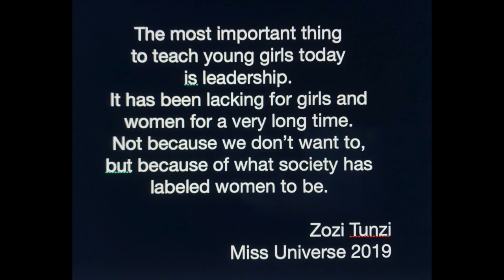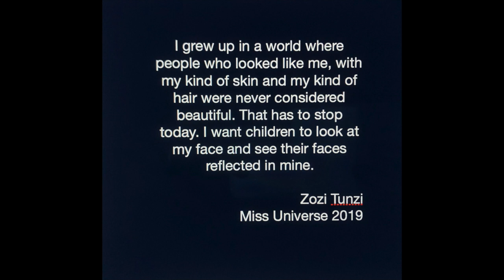Margaret Gardiner & Miss Universe, Zozi Tunzi, Part 2, Covid hits, tokenism, family, beauty brains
Margaret Gardiner MissUniverse, 2019, zozitunzi, on covid, family, beauty brains Interview by former Miss Universe, Margaret Gardiner - When Zozi won there was an outpouring of love from Oprah, Trevor Noah and more - she shares what that meant, the importance of her grandma, having Miss USA and Miss Teen USA also be women of color, how she inspired others during lockdown